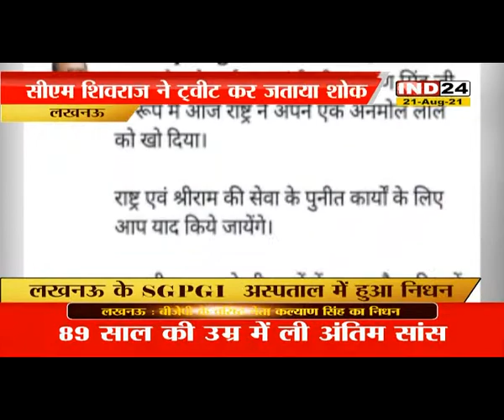बीजेपी वरिष्ठ नेता कल्याण सिंह का निधन, सीएम शिवराज ने जताया शोक